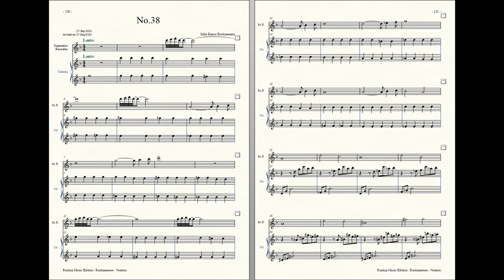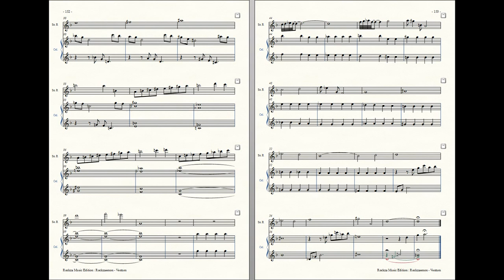Rockzaemon : Prelude for Sopranino Recorder and Celesta, Ventum No.38